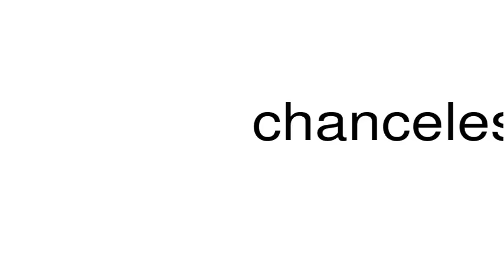How to pronounce chanceless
This is a satire channel. This is a satire channel. How to pronounce the word chanceless.